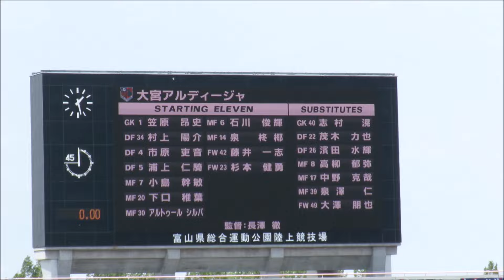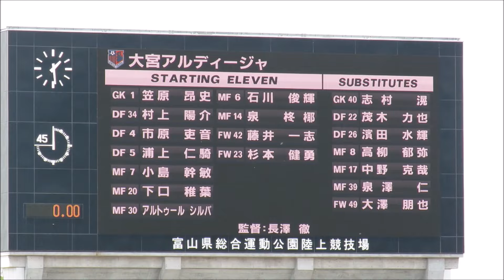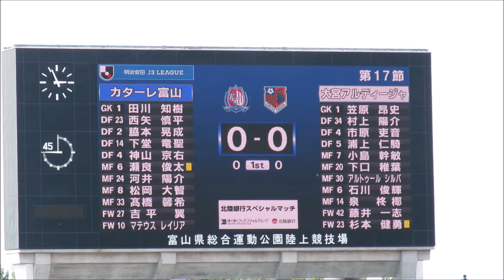2024年J3第17節 カターレ富山対大宮アルディージャ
2024年6月16日　富山県総合運動公園陸上競技場